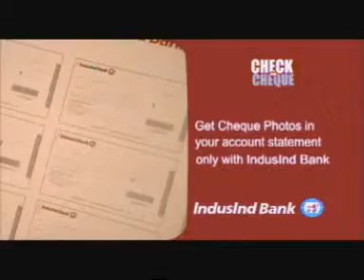CHEQRAKANT IndusInd Bank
Written by Ankur Suman, directed by Rohan Sippy, shot by Amit Roy